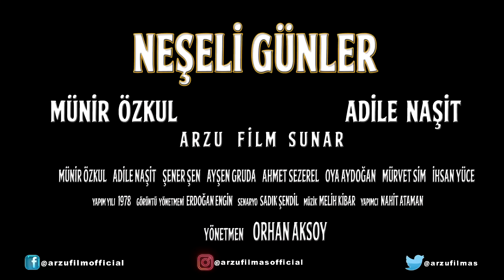Neşeli Günler - Fragman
Neşeli Günler - 1978

Neşeli Günler, 1978 yapımı bir Türk filmidir. Senaryosunu Sadık Şendil'in yazdığı filmin yönetmeni Orhan Aksoy'dur. Başrollerini, Türk sinemasının iki büyük emektarı Münir Özkul ve Adile Naşit'in turşucu rolünde oynadığı film, geçimsiz bir çiftin ayrılmasını ve gelişen olayları komik bir dille anlatmaktadır. Filmin bir diğer önemli ismi ise Ziya rolüyle müthiş bir performans gösteren Şener Şen'dir. Oyuncu kadrosunun kalitesi ve sevilen senaryosu ile 1970'li yıllardaki başarılı Türk komedi filmleri arasında yerini almıştır.

Mutlu bir aile... Turşuculukla geçiniyorlar... Bir gün, anne ile baba turşunun nasıl yapıldığı konusunda anlaşamazlar ve bu mutlu aile tablosu bir anda parçalanır ve anne ve baba üçer çocuğu yanlarında götürürler. Yıllar yılı birbirlerini arayıp sormazlar. Birbirlerinin hakkında herhangi bir şey duydukları zaman çıldırmaktadırlar. Aradan yıllar geçer. Çocuklar büyür ve bir gün tesadüfen karşılaşmanın ardından aileyi birçok sürpriz beklemektedir...